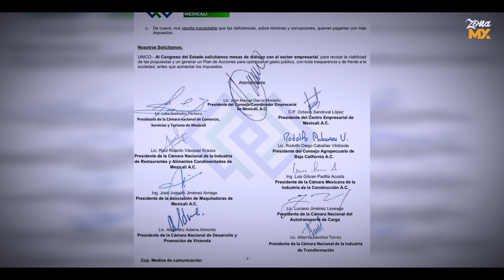Afectaciones por aumento del agua - ZONA MX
Reacciones sobre aumento de agua en Baja California